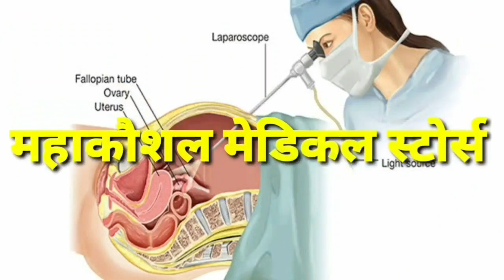damoh गेहूं खरीदी केंद्रों पर फसल किसानों के लिए किए गए इंतजामों के बारे में कलेक्टर ने दी जानकारी